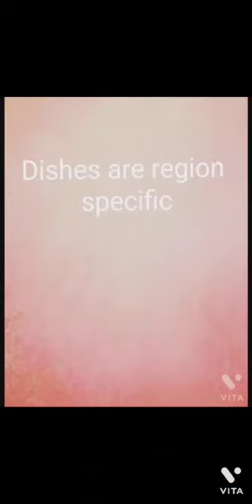Regional food of Karnatak by Mansi Kumari 8 C of K V No.1 Roorkee under EBSB